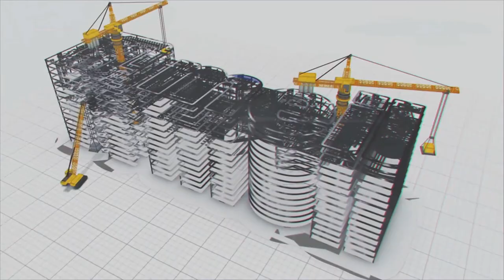A global conglomerate which always remains down to earth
Some species on mother earth do not change their nature. They remain the same where ever they are and whatever they do, and they are unique, exceptional and transparent. Born and brought up with a genuine legacy. They adopt techniques for their own growth and for others' benefit too. The species with the idea of living and let living will contribute to the environment, society and ecology. For them, it is entirely about people,  society and the progression of species.